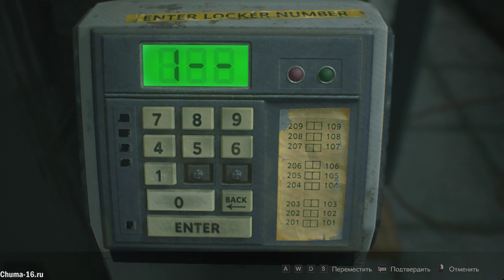Resident Evil 2 Demo - прохождение с кучей фейлов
Как запись начинаешь, так все из рук валится, а мозг отключается!